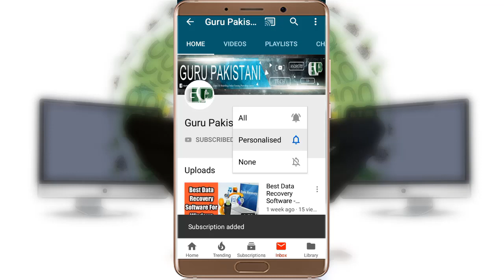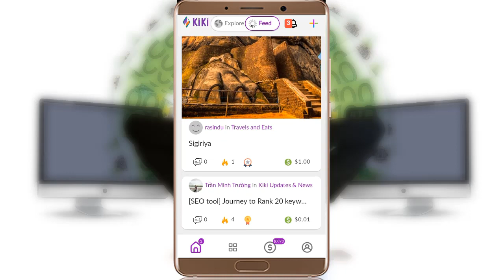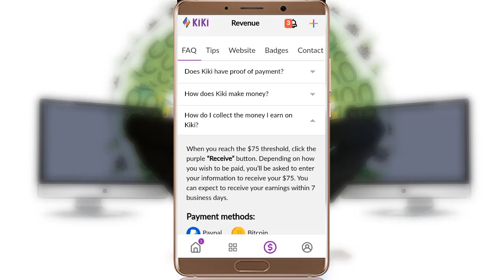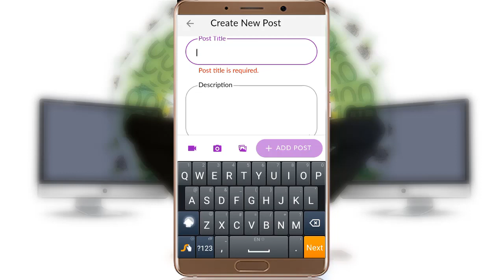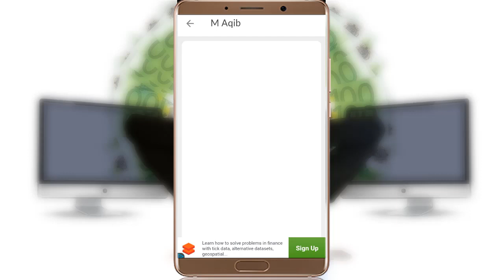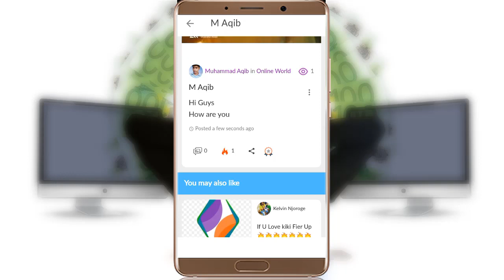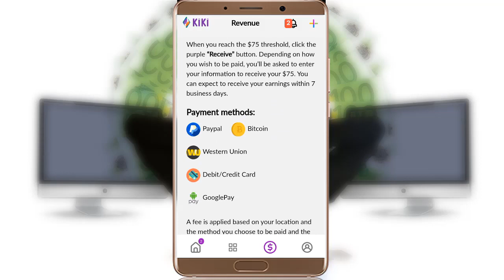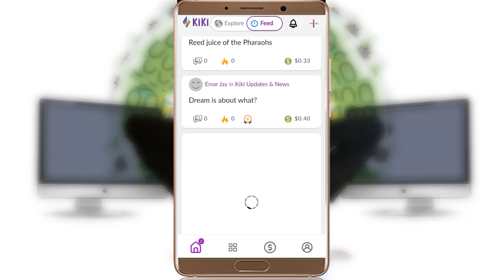Best New Online Earning App and Site 2020 | By Guru Pakistani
Hi Guys Today I am Sharing Best New Online Earning App 2019 & 2020. It's also a Best Online Earning Website. The App is Just Like Facebook alternative here you will earn by Posting. The App name is Kiki Time. Its Paying 5$ Just on Signup.
Using this App you will Earn 0.27$ to 2$ Per Post. So its a Best Online Earning App.